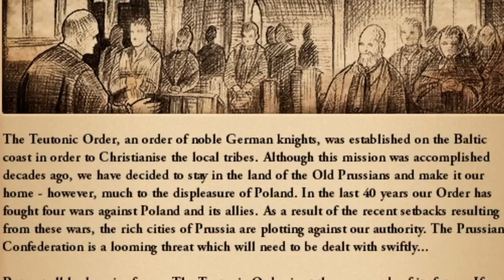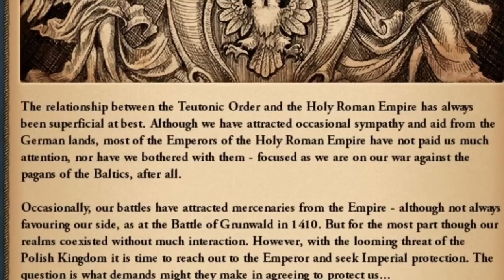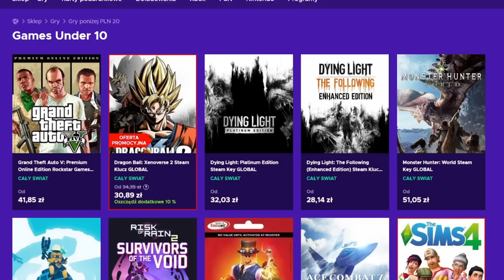Święta HORDA Zakonu Krzyżackiego w EU4 1.34 Lions of the North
Święta HORDA Zakonu Krzyżackiego w EU4 Lions of the North 1.34
Kup dowolną grę i WYGRAJ Europa Universalis IV: Lions of the North DLC!

OPIS
AVE. Ja jestem Lookas. Witam was w odcinku Święta HORDA Zakonu Krzyżackiego w EU4 Lions of the North 1.34 lub jak kto woli EU4!

Dziś przed wami odcinek z EU4 Lions of the North 1.34 nowego DLC! Zagram eu4 teutonic order 1.34 oczywiście w formie ru4 guide 2022. Postaram się pokazać w danym filmie jak rozegrać trudny początek eu4 1.34 teutonic order. Obecnie Zakon Krzyżacko może podążyć jedną z kilku ścieżek rozwoju po pokonaniu eu4 1.34 poland. Jedna z nich to eu4 teutonic order prussia 1.34 i tą dziś nie zagram. Natomiast podejmę wyzwanie pod eu4 teutonic order crusader czy jak kto woli eu4 teutonic order horde! Zresztą w ramach lions of the north eu4 można sporo namieszać Zakonem! jak chociażby zdobyć livonian order eu4 za darmo!